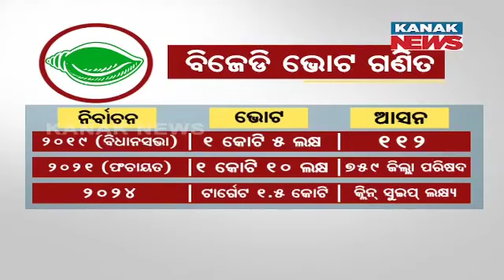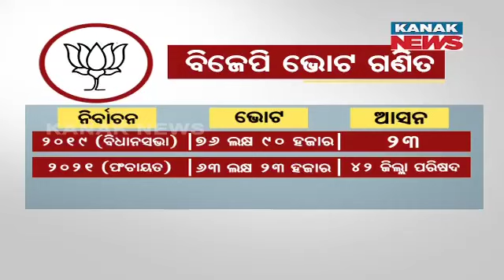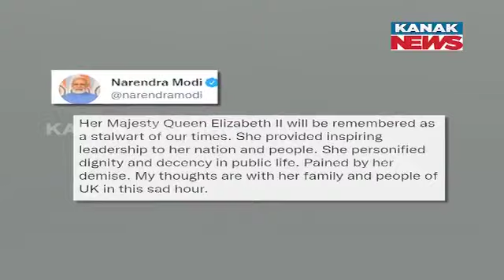9PM Bulletin ||| 8th September 2022 ||| Kanak News Live